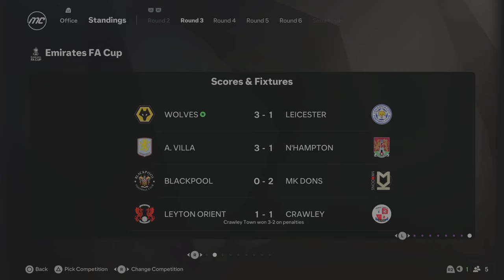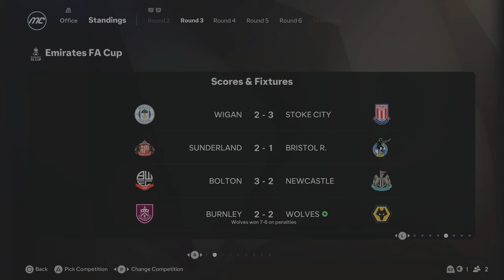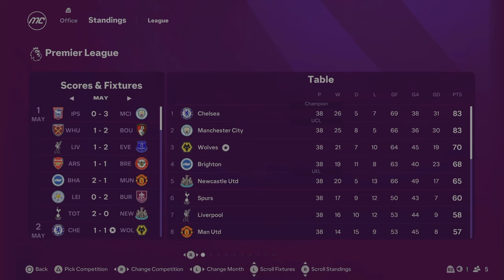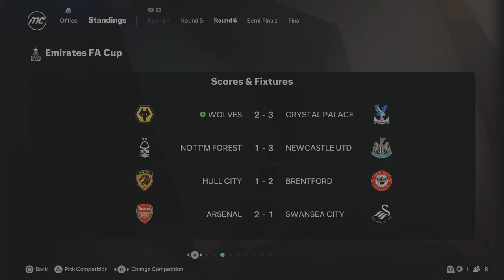I Rebuilt WOLVES in FC 25!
In today's video we will be rebuilding WOLVES in FC 25 Career Mode! Trying to win as many trophies as we can! Let me know your thoughts in the
comments down below! Any suggestions for rebuilds, please let me know!